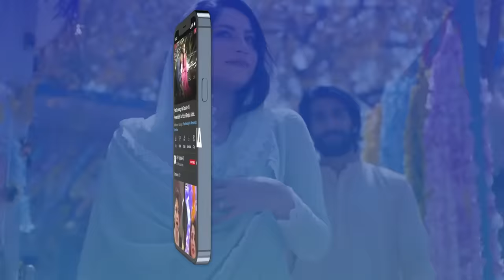Bulbulay Season 2 Episode 192 | 4th March 2023 | ARY Digital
Cast:
Nabeel,
AyeshaOmar,
HinaDilpazeer,
MehmoodAslam,
Ashraf Khan,
Shagufta Ejaz.

Watch Every Saturday at 6 :30 PM only on ARY Digital